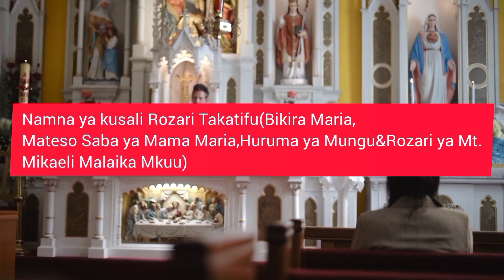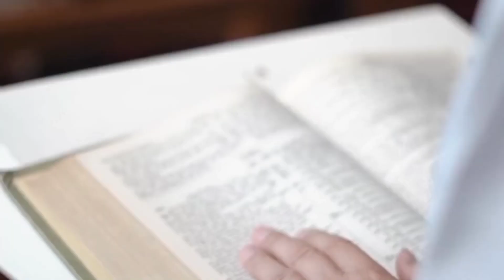Alhamisi-Kipindi Cha Noeli.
1 Yn 3:7-10

Zab 98:1,7-9

Injili

Yn 1:35-42